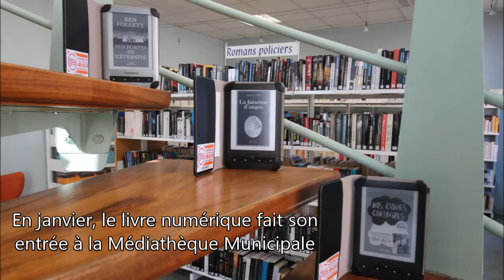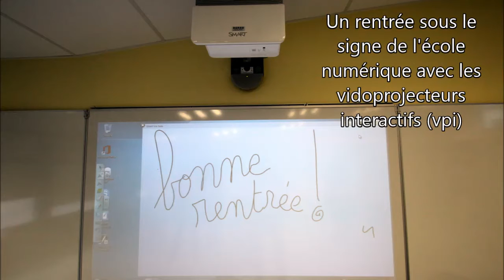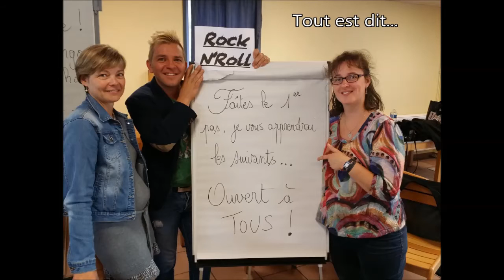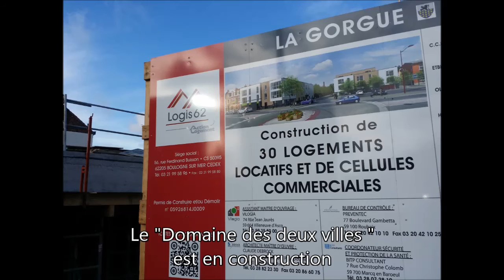diaporama voeux 2016 web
Rétrospective en images de l'année 2015 à LaGorgue.